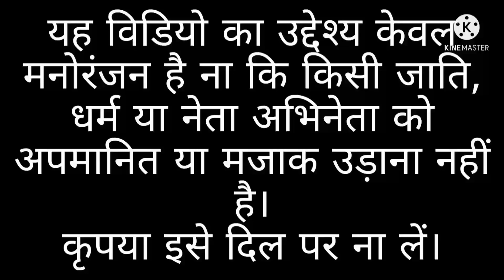सांड 🤗ने अखिलेश😭 के पिछवाड़े🥰 पर मारा सिंह p💔 samne Akhilesh 🔥Singh funny comedy jokes video